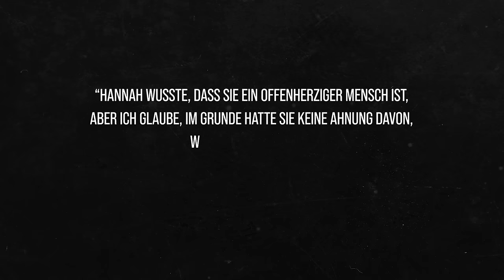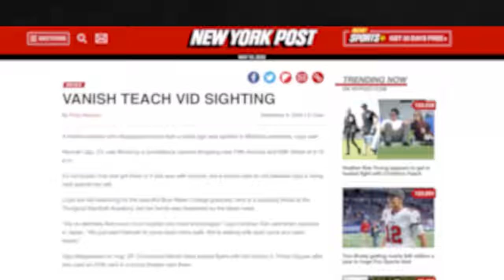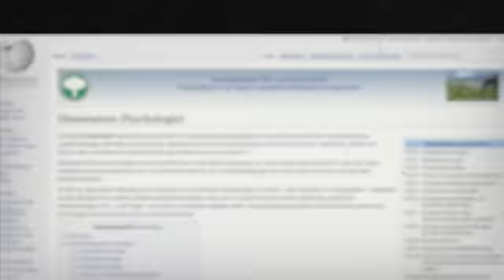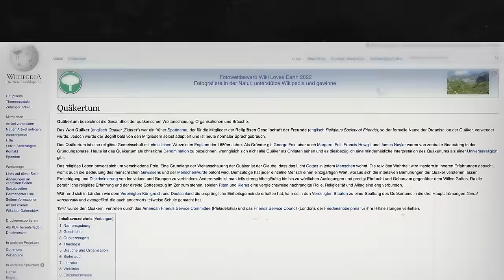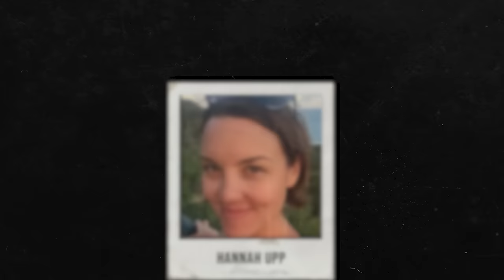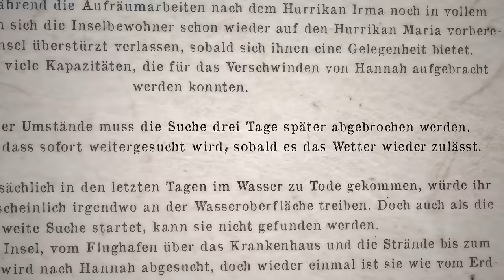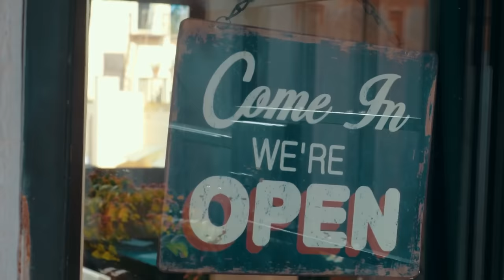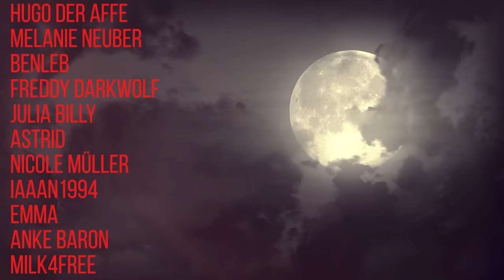Die Frau die dreimal verschwunden ist! | Der mysteriöse Fall von Hannah Upp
Zwei Monate Bookbeat gratis über den

Heute geht es um den mysteriösen Vermisstenfall von Hannah Upp.

Intro (00:00)
Kapitel 1: Hannah Upp (02:11)
Kapitel 2: Das erste Verschwinden (04:59)
Kapitel 3: Die Diagnose (11:29)
Kapitel 4: Wo ist Hannah? (16:16)
Kapitel 5: Umzug (18:59)
Kapitel 6: Das letzte Verschwinden (21:24)
Outro (29:33)